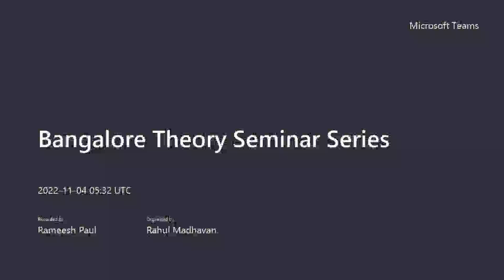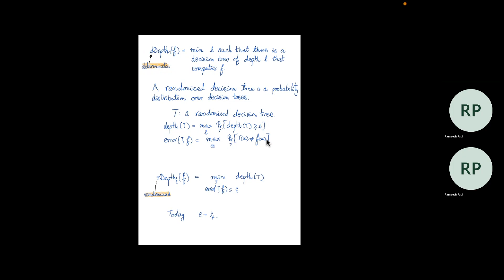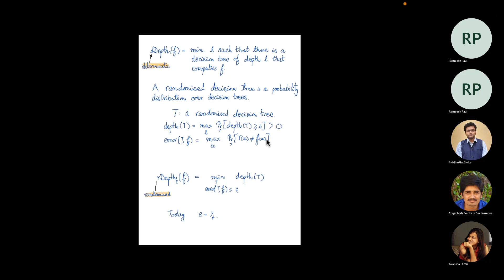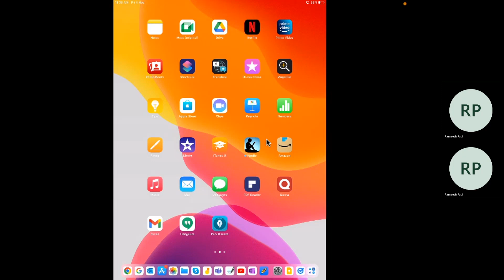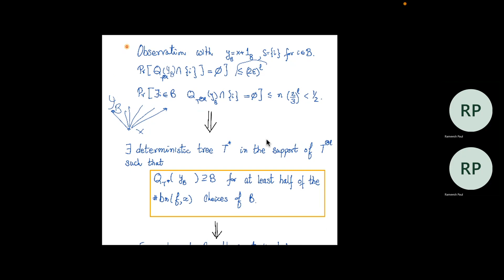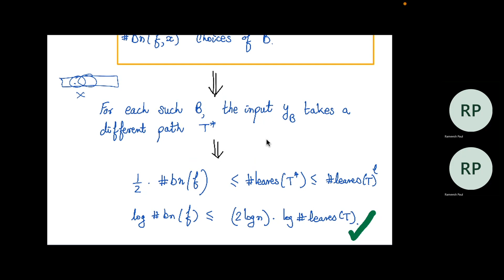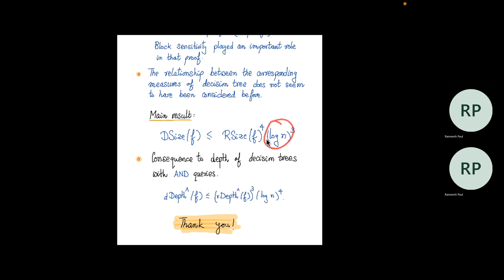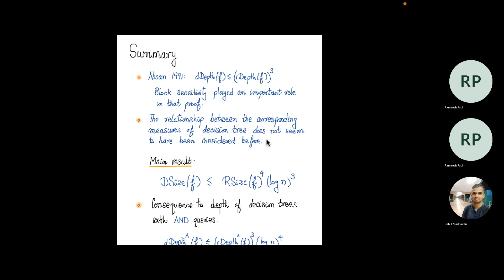The number of leaves in a Boolean decision tree by Jaikumar Radhakrishnan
Speaker:  Jaikumar Radhakrishnan (International Centre for Theoretical Sciences)

Description:
We consider computation of Boolean functions using decision trees, where at each internal node a variable is queried and at the leaf the value of the function is declared. For a function f:{0,1}^n - {0,1}, let DSize(f) be the minimum number of leaves in a deterministic decision tree computing f exactly, and let RSize(f) be the minimum number of leaves in a randomized decision tree computing f with error probability at most 1/3.  Note that DSize(f) and RSize(f) will typically be exponential in the depth of the corresponding trees. We will show that (up to constants)

                   log DSize(f) = log (RSIze(f))^4 (log n)^3

Our main result should be compared with the well-known analogous result for decision tree depth (Nisan 1991):  DDepth(f) = RDepth(f)^3. In the standard proof of that result the notion of block sensitivity of a function played a central role. Our arguments will be based on a counting version of this quantity that we call block number.  Using similar ideas, we will study decision trees where at each internal node, we branch based on the value of the AND of a set of variables, instead of just one variable. We show that in this setting too the deterministic and the randomized depth complexity of every function are related by a small degree polynomial. This result establishes a conjecture of Knop, Lovett, McGuire and Yuan (2021). (We will not assume that the audience is familiar with previous results on decision trees of Boolean functions.)

The talk is based on joint work with Arkadev Chattopadhyay, Yogesh Dahiya, Nikhil Mande and Swagato Sanyal.